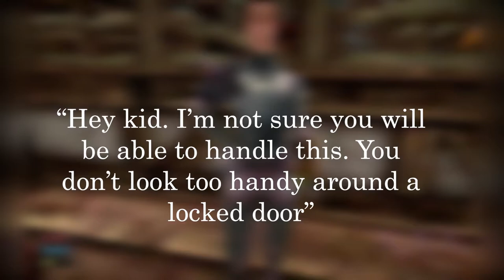PS1 Morrowind?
I'm always looking for the next game that can scratch that Morrowind sized rash I got, and when @stefanonsense linked Dread Delusion, I knew I had to check it out.